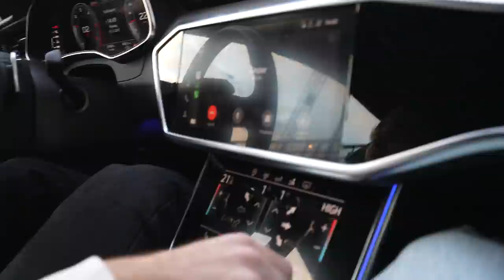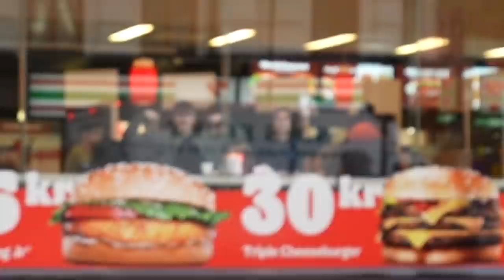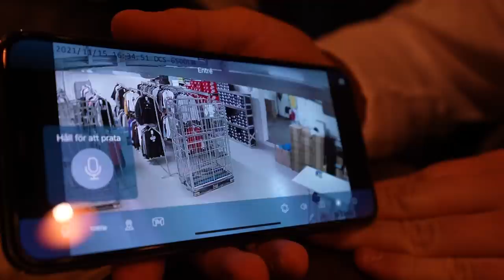En uppdatering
En liten uppdatering till er varför det knappt kommit några videos på senaste, sorry!
Feta grejer är på GÅNG! :)